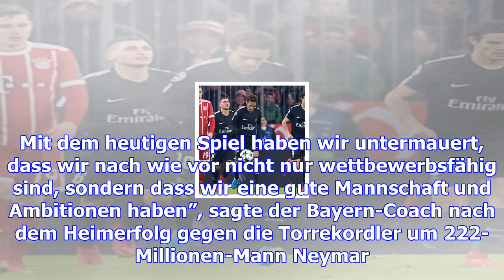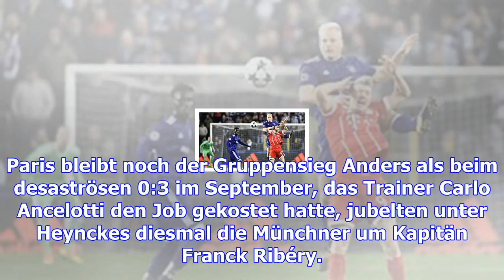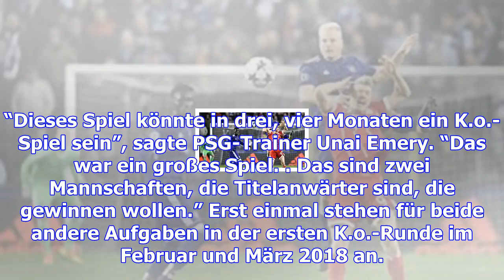Bayerns kraftvolles zeichen gegen paris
Die Fans feierten ihre Fußball-Lieblinge schon wieder als “Super-Bayern”. Nach dem prestigeträchtige...